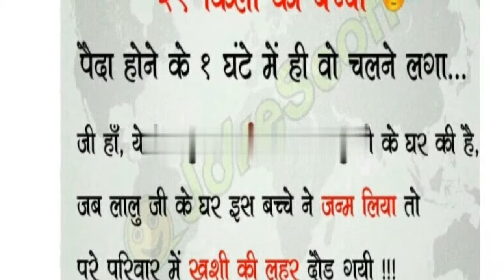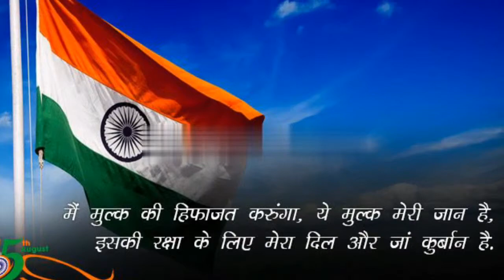Latest pahadi naati video Tu to aaye milde shimle ho pyare pyariye ruhmatiye